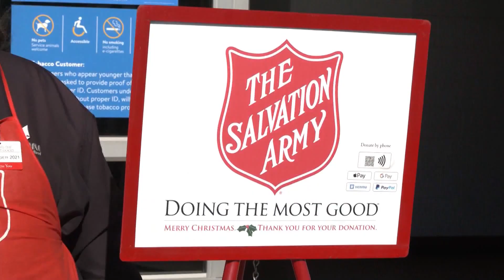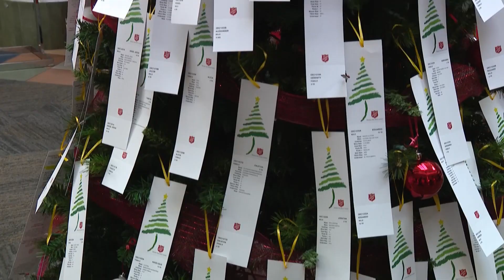COAC PROGRAMS OVERVIEW 2024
Learn more about The Salvation Army's local ministries in Central Oklahoma.